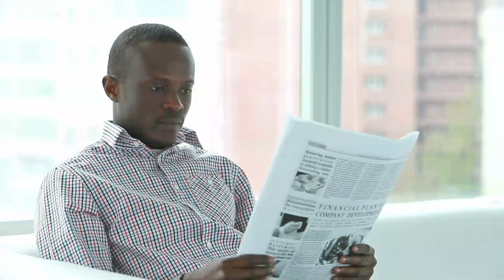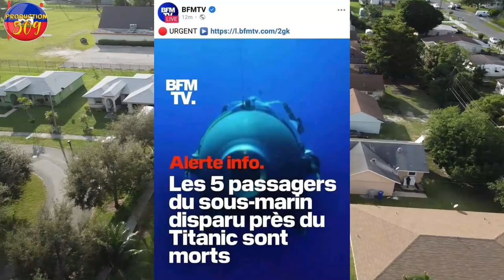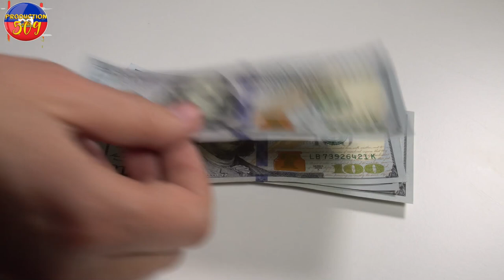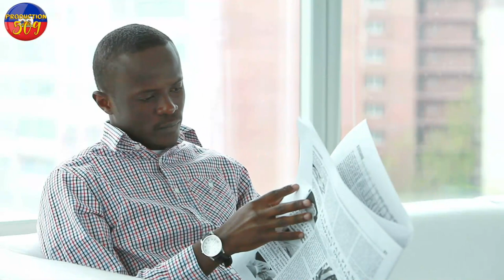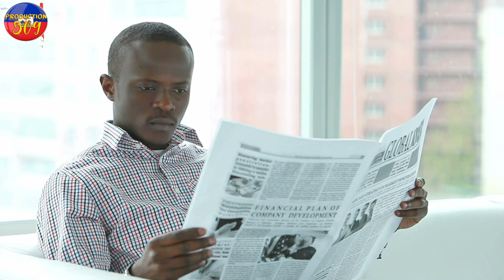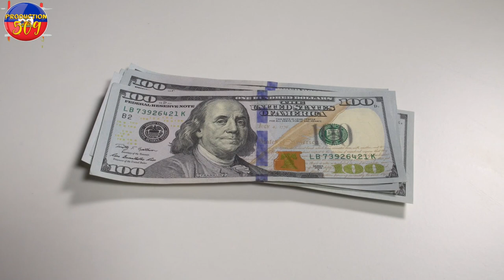YO Jwenn 5 milyonè yo mouri an lanmè kijan yo fe mouri tout verite pran lari THERIEL FINI AK YOURY A